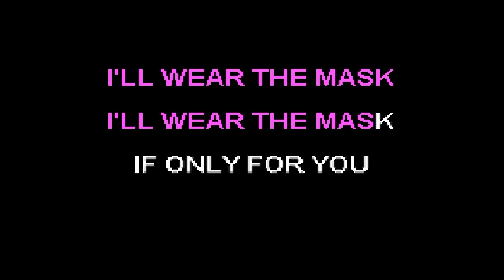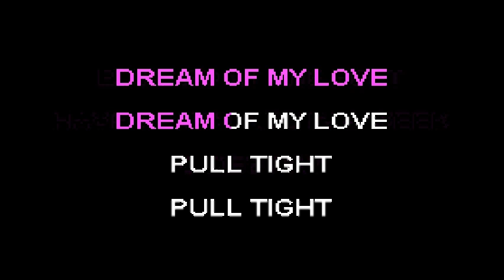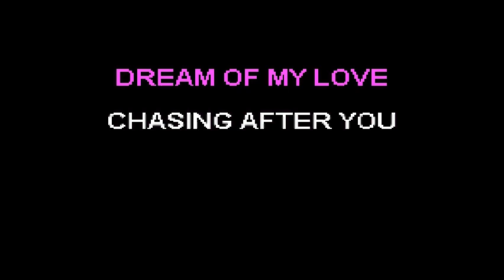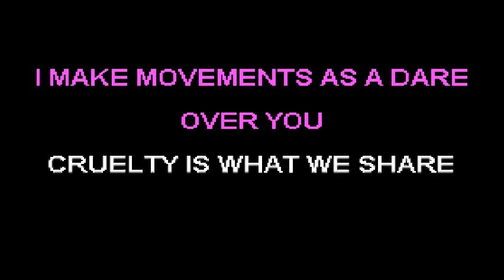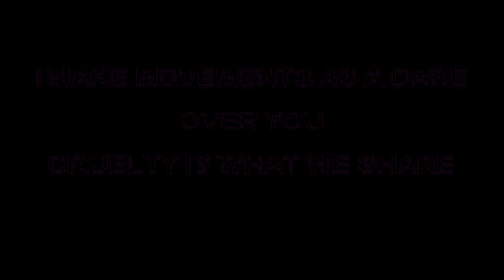Abe Vigoda - Dream of My Love (karaoke)